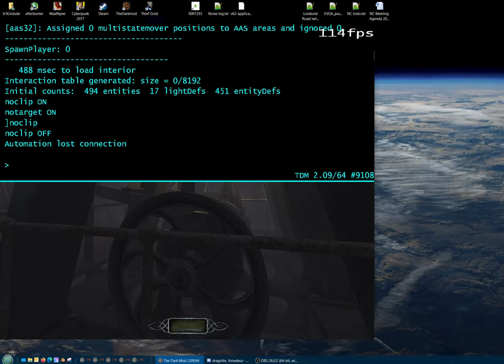A large 3 piston ship engine prefab.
This is a large 3 piston ship engine I built for a WIP being worked on by Dragofer.